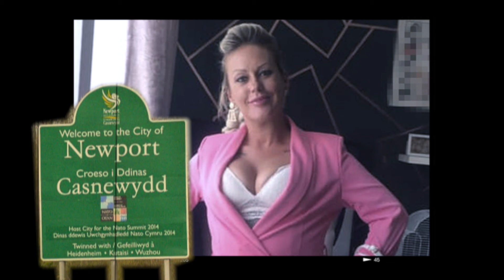Mum of 4 Hid Cocaine In Her Children's Kinder Eggs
A MUM of four hid £1,600 of cocaine in her children’s Kinder Eggs.

Vicki Holland’s stash was uncovered in a police raid when she was at home with partner Russell Cox, 42.

Their phones showed both were supplying the class A drug.

Holland, 36, of Newport, South Wales, and Cox, of Cwmbran, Torfaen, admitted possession with intent to supply.

Roger Griffiths, prosecuting, said: "Evidence on the phones demonstrated both were involved in supply of cocaine".

Scott Bowen, defending Holland, said: "She accepts she got involved and did so rather stupidly.

"Her biggest dread is what would happen to her four young children if she were sent to prison."

She was given a 20-month suspended prison term and Cox was jailed for 30 months at Newport crown court.

Safe